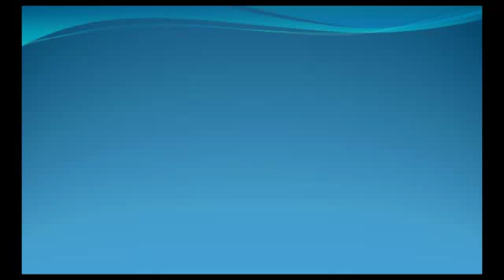Oakville California VA Loans | Chris Freck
VA Mortgage Loans in Oakville California and 100% VA Loans - the best loan program in the country! VA Mortgage Loans are one of the best mortgage loan programs available today for both honorably discharged Vets and active duty military personnel. Here are some of the great features of this fantastic program: - Up to 100% financing, with no down required. - Monthly mortgage insurance is not tacked on to your payment. - More lenient credit qualifying standards than other types of mortgage loans. - Low rates compared to other loan programs.

So how do you qualify for a VA Mortgage Loan in Oakville California?

Watch this special video:

The first step is to verify your eligibility. Eligibility is verified by ordering your Certificate of Eligibility or COE. Honorably discharged Vets will need their DD214. The next step is to obtain pre-approval with an experienced Oakville California VA lender. It is very important that you contact a lender who knows the VA Mortgage Loan program and all of the important differences compared to other mortgage programs.

The pre-approval will involve a credit check and basic supporting documentation like paystubs and bank statements. Even though no down payment is required for VA Mortgage loans, don't forget that there are VA closing costs involved in every transaction. Your lender should prepare you for this, but nonetheless, don't confuse no down payment with meaning nothing is due at closing! There are ways to finance the closing costs if you don't have money available for this, and your lender can help you with these options. Learn more about your VA Home Loan benefits by visiting our Alameda office located at 1416 Park Ave. Alameda, California.

It is very important that you work with a local lender who understands the unique aspects of VA Mortgage Loans. We have specialized in VA Mortgage Loans in Oakville California and 100% VA Mortgage Loans for over 12 years and would be happy to answer any questions you may have. It doesn't cost a penny to call!

View Chris Freck, MBA, CMPS (9,000+), NMLS# 241125's LinkedIn profileView Chris Freck, MBA, CMPS (9,000+), NMLS# 241125's profile